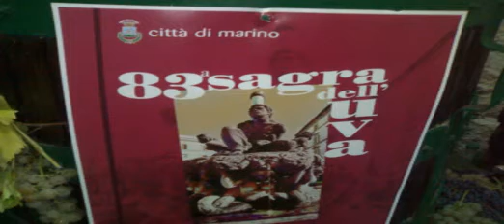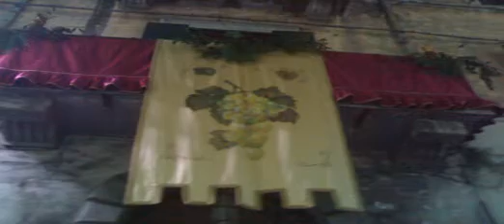Sagra dell'uva di Marino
Sagra...